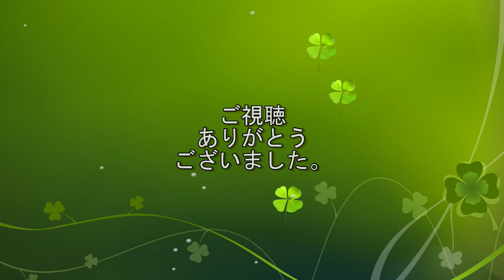【自転車・ロードバイク】レックマウントにしたよう❣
横ハンを持った時にライトがジャマなのでコンピューターマウントを変えました。今回、用意したのはREK-MOUNT Garmin Aero コンボマウント　両持ちナロータイプとCATEYE用ライトアダプター
交換作業をアップしました。